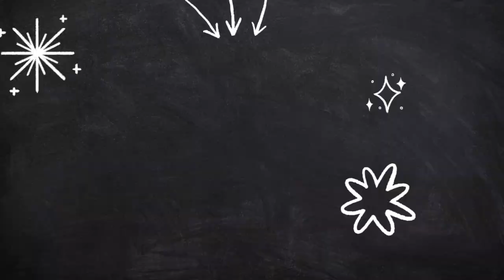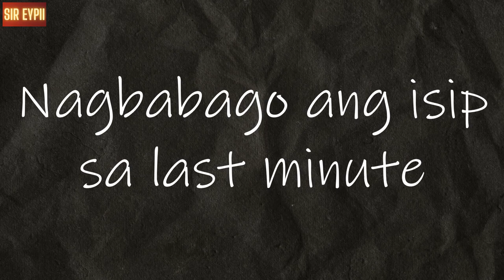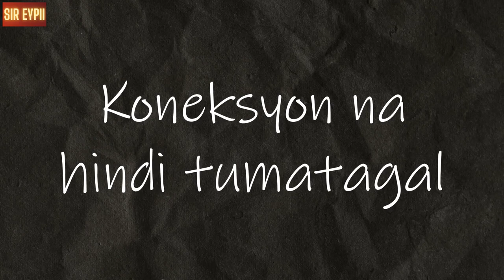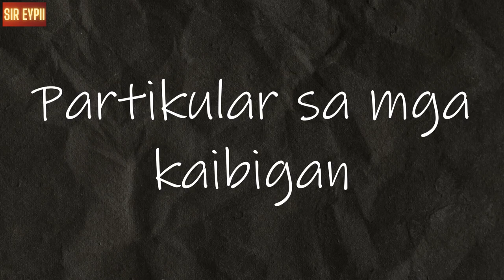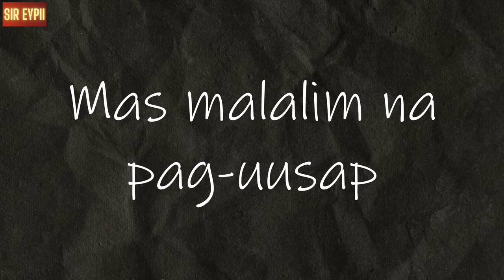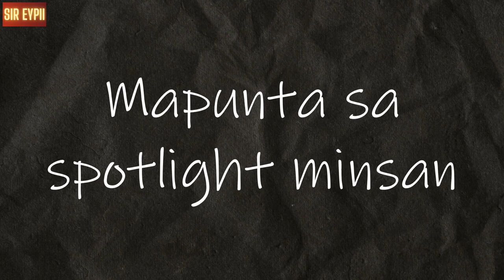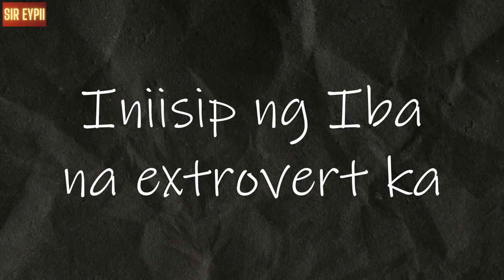11 Signs ng Isang Extroverted Introvert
Isa kaba sa maraming tao na nalilito kung sila ba ay isang introver o isang extrovert? Alam mo ba na pwede kang maging pareho?

Sa video na ito ay malalaman mo ang iba't ibang mga palatandaan kung ikaw ba ay isang "Extroverted Introvert". Share mo naman samin sa comment section kung may mga signs na nakarelate ka.